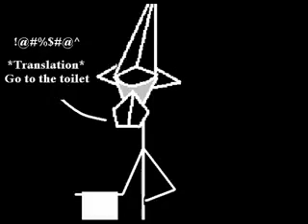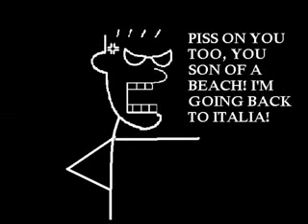英文一定要读好！！否则就会这样 =)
英文还真不好读的说 @@